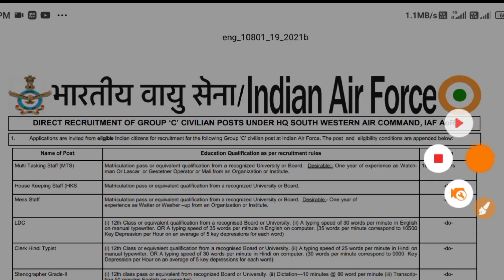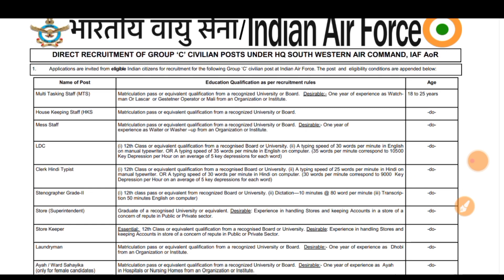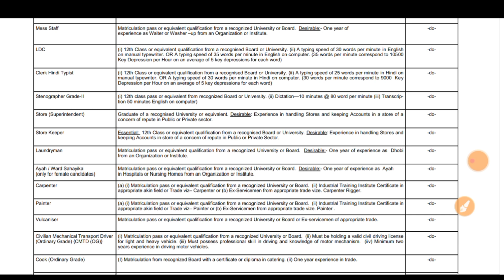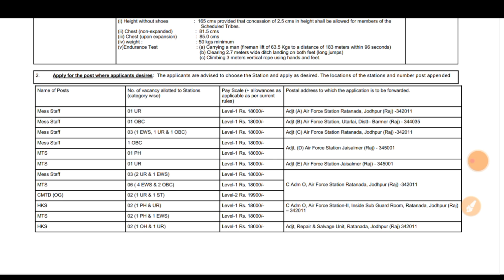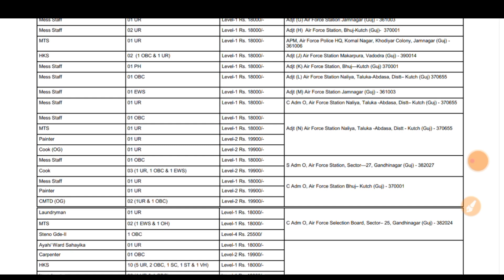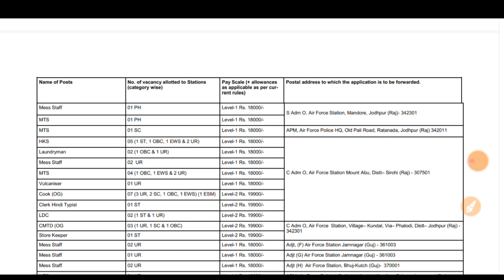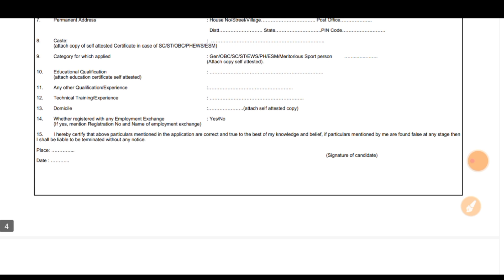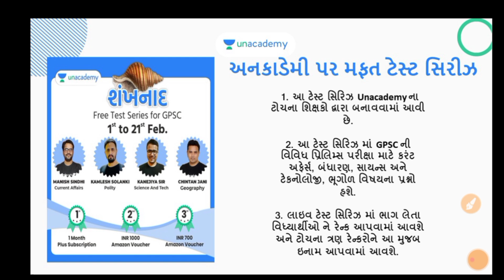Indian Air force Bharti 2021 || ૧૨ પાસ સરકારી ભરતી ગુજરત || Gujarat Government job 2021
સરકારી યોજના